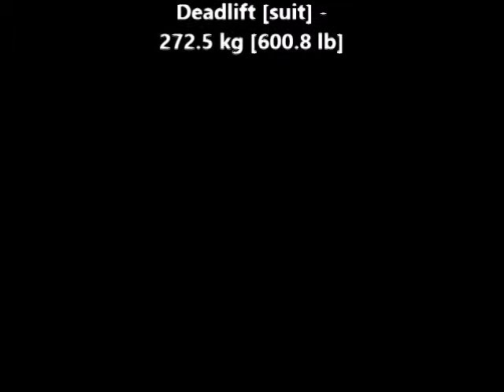[Mon 29-10-'07] Max Effort Squat / Deadlift workout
Weighing in at 94.3 kg bodyweight, I tried some Suit Squats & Suit Deadlifts today.

Squat - worked up to 1 x 250 kg [551.2 lb]

Deadlift - worked up to 1 x 272.5 kg [600.8 lb]